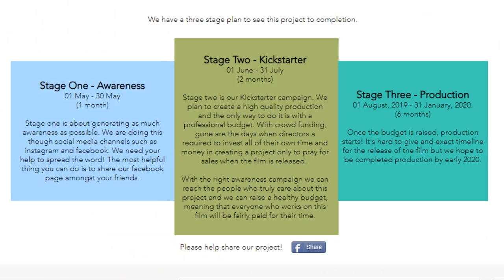NILS JANSON ON LATE NIGHT SHOW, New Rollerblading Movie, KFC Rollerblading ad & more - Blader News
Nils Janson spotted on a show like the tonight show, New Rollerblading Movie in the works, Weird rollerblade ads for Gucci and KFC and much much more in this month's Blader News, Your number 1 rollerblading news source!

Other featured stories
Mind your step premier
$1000 Aragons on eBay
Sean Kelso pro for Them Skates
Joe Atkinson wins Fise + golden Blade Ticket + Metal Salomon soul plates
New Roces Team skates
New CJ Wellsmore Pro Seba skates
New Razor Sl Parts
New 50/50 Bag
Red Eye Wheel company Pro team